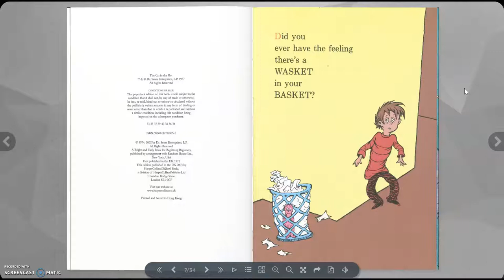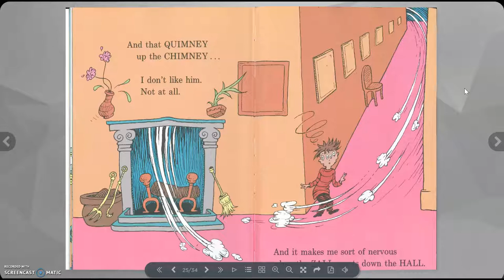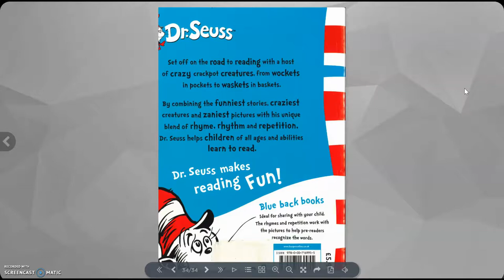There's a Wocket in my Pocket by Dr Seuss ｜ Kids Book read aloud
There's a Wocket in my Pocket by Dr Seuss

The Dr Seuss books, written by Theodor Seuss Geisel, are some of the most imaginative, creative, wonderful and wacky books ever published. They are also excellent for children learning to read, as they help develop phonics awareness and recycle key vocabulary throughout each story.

Many children enjoy listening to books read aloud, and when this is combined with reading the words on the page it is a very enjoyable and effective approach to developing reading and literacy.
If you enjoyed this video, you can help sponsor the next video we produce
All support graciously accepted :)